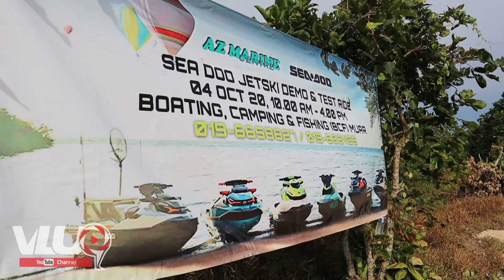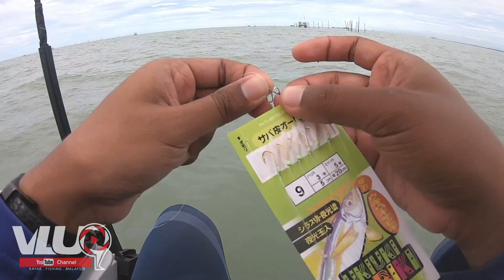JETSKI FISH & RIDE [MUAR] - VLUQ#159 - Sea-Doo Malaysia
Trip kali ni kita berjetski fishing di muar! hehe.. enjoy gais!!

GET Your SEADOO today and LIVE THE SEADOO LIFE!!

Setup in this video :
ATC Combat Plus 201HG
Bone OceanThug Light Jigging PE 0.8-2.0
Dchanna Braid 20lb
Xzoga Leader 30lb

Shimano Stradic Ci4+
Fixory CarbonFX Monster PE 2-4
Dchanna Braid 30lb Multicolor 8x
Xzoga Leader 30lb

UL Set
Shimano Nexave 1000
DRAVE Blackfyre 2-6lb
KN Halus 6lb
Vanish 15lb